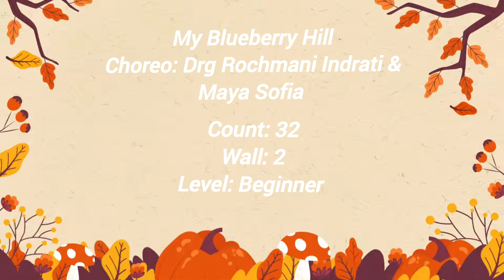MY BLUEBERRY HILLS - Line Dance, Choreo: Drg Rochmani Indrati & Maya Sofia, Demo by Susy Rico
Count: 32
Wall: 2
Level: Beginner
No Tag, No Restart
Choreographerd: Drg Rochmani Indrati (INA) & Maya Sofia (INA)
Demo: Susy Rico